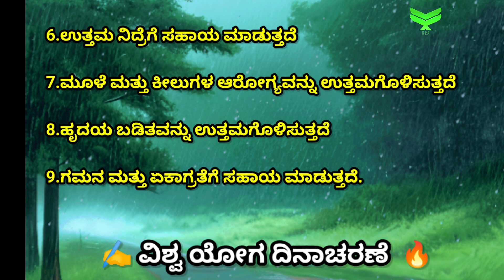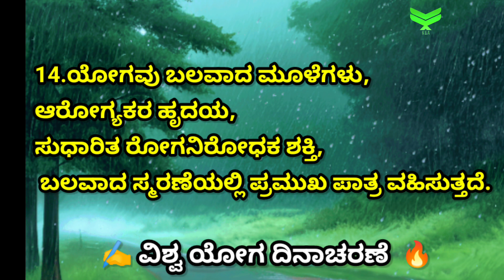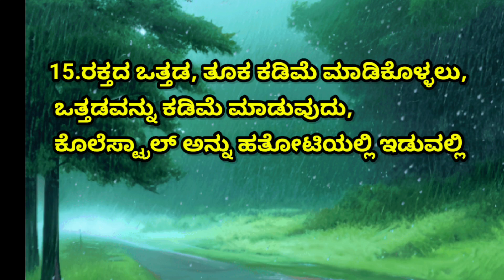Importance of yoga ಯೋಗದ ಪ್ರಯೋಜನಗಳು|, ಅಂತರಾಷ್ಟ್ರೀಯ ಯೋಗ ದಿನದ ಮಹತ್ವ ಮತ್ತು ಉಪಯೋಗಗಳು#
ಯೋಗದ ಪ್ರಯೋಜನಗಳು|, ಅಂತರಾಷ್ಟ್ರೀಯ ಯೋಗ ದಿನದ ಮಹತ್ವ ಮತ್ತು ಉಪಯೋಗಗಳು